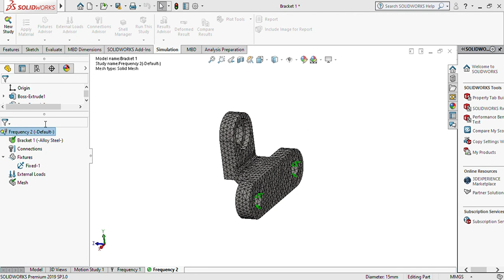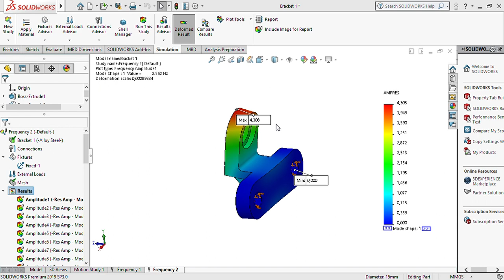frequency analysis - FEA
Rachmat AS
2001015
10